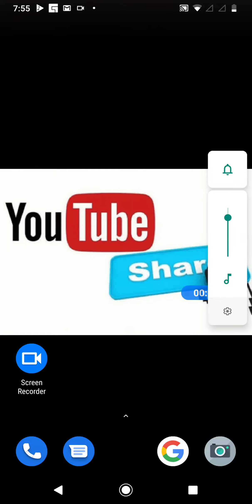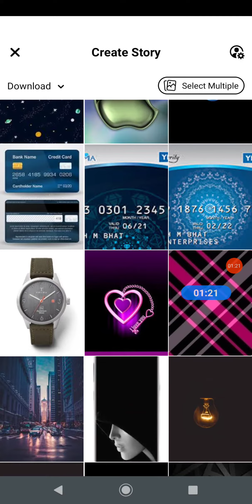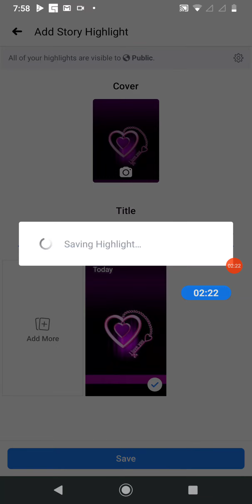How To Highlight Facebook Story? Facebook Story Highlight Kaise Kare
How to highlight facebook story? facebook story highlight kaise kare|facebook story highlight karna hai

Best Youtube Equipment/Gadgets I Had used & recommend to Others Youtubers :
1.Head Phone With Mic
1.Smart Wireless Head Phone
1.My SMARTWATCH
1.My Smart Mobile Stand
2.Noise Free Boya Mic
3.Smart Android Mobile
4.Smart Mobile Gimble
5.Smart Wireless Mic
6.My Smart DSLR
7.My Smart Vlogging Camera
8.Duel Mic for Interview
9.Smart Windows Laptop For Editing
10.My Smart My Macbook pro
11.My Smart iMac
12.My UltraWide Monitor Screen
13.Smart Tripod Stand
14.Smart DSRL HANDLE GIMBAL
15.SMART LIGHTING SETUP
16.My Smart DRONE
17.SMART LENS 50MM PRIME
18.SMART Lense 70-200mm ZOOM
19.SMART 24-105MM INDOOR
20.SMART Gopro